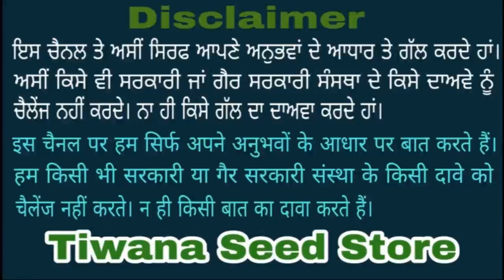Pili Usha Part-1 (2022)